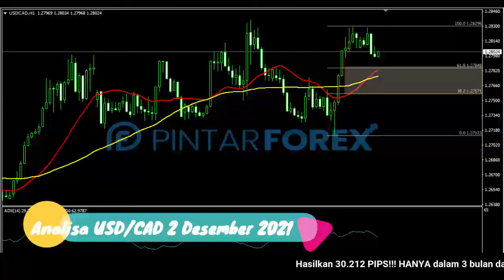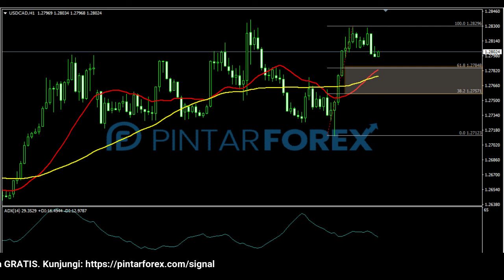🔴 LIVE: Analisa Forex Hari Ini 2 Desember 2021 USD-CAD Bullish; Cari Sinyal Valid Di Area Kritis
"Analisa Forex Hari Ini 2 Desember 2021 USD-CAD Bullish; Cari Sinyal Valid Di Sekitar Area Kritis